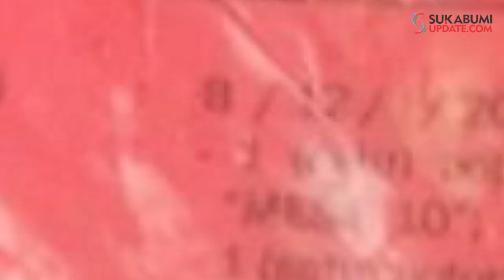Bejat! Sopir Angkot Setubuhi Gadis Difabel di Cisaat Sukabumi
SUKABUMIUPDATE.com - Kepolisian Resor Sukabumi Kota menangkap seorang pemuda berinisial M alias B (26 tahun). Pemuda yang berprofesi sebagai sopir angkot tersebut diduga menyetubuhi RV, seorang gadis difabel berusia 17 tahun.

Peristiwa itu terjadi di Kampung Kali Pasir, Desa Sukaresmi, Kecamatan Cisaat, Kabupaten Sukabumi, sekitar pukul 23.30 WIB, Rabu (28/11/2018). Korban diketahui mengidap keterbelakangan mental.

"Pelaku mengajak korban ke rumah temannya, dan di rumah temannya tersebut korban dibujuk akan diantar pulang asal mau disetubuhi," ujar Susatyo dalam keterangan tertulis yang diterima sukabumiupdate.com, Kamis (24/1/2019).